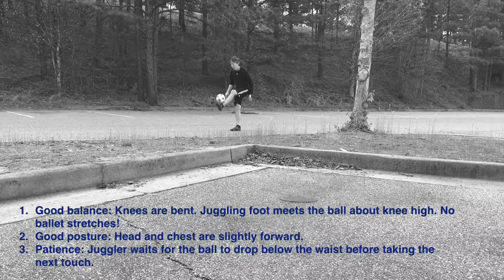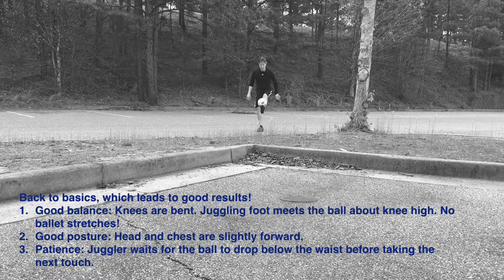Juggling a soccer ball for beginners: bounce juggling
March 30, 2020: Examples (both good and bad) of bounce juggling. Players who are new to juggling benefit from alternating touches with bounces during the early learning stages. The bounce gives the player more time to regain her balance and get her body and feet into position to take the next juggling touch.